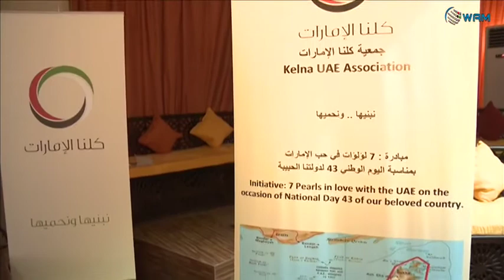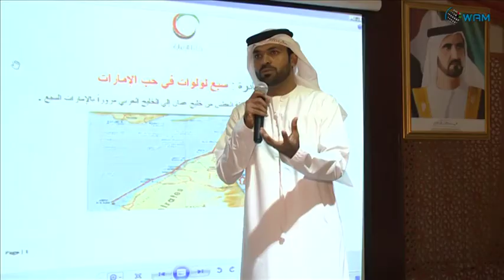جمعية "كلنا الإمارات" تطلق مبادرة "سبع لؤلؤات في حب الإمارات"